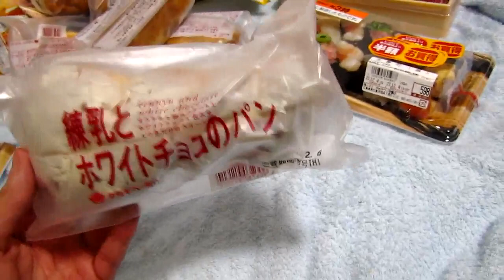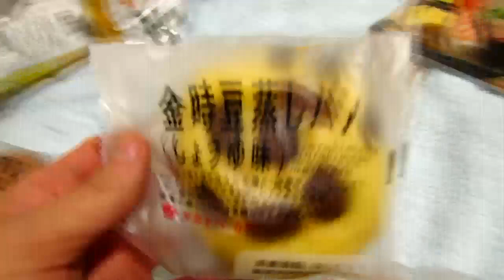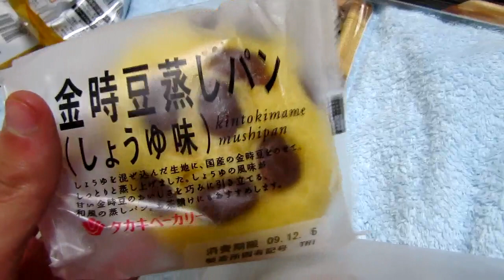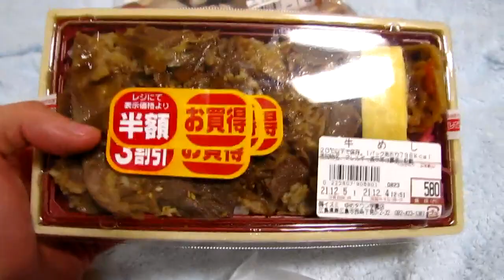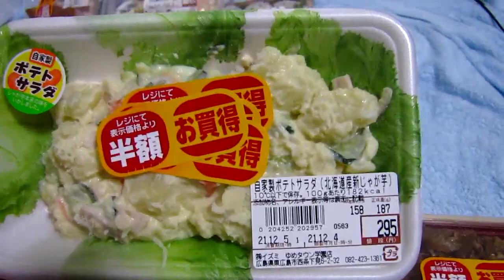Nihon Vlog 103 - Food Again!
Another video about foodz.